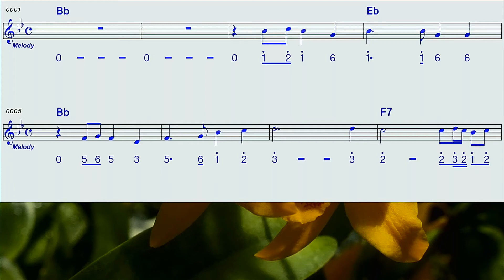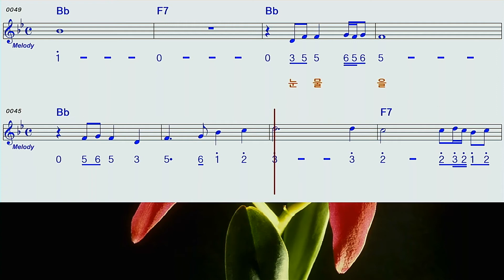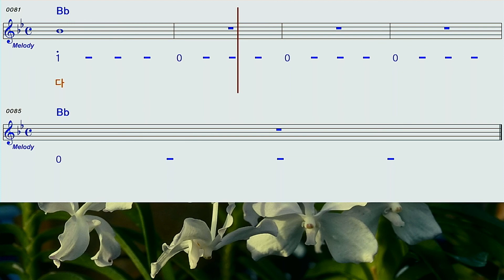눈물을감추고A#모닝스타하모니카 계명창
위키리님 의 눈물을감추고 A# 모닝스타 하모니카 계명창
하모니카교육문의 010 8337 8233